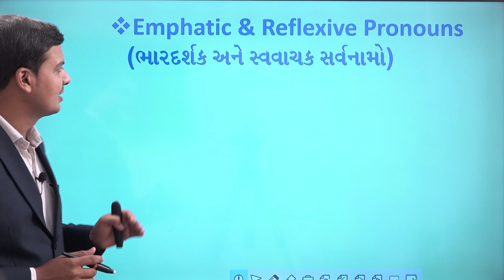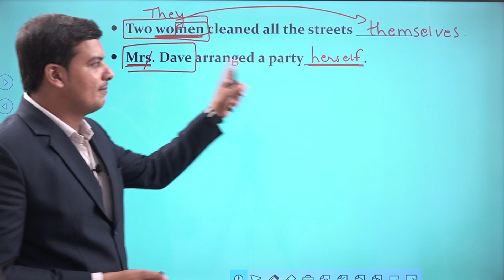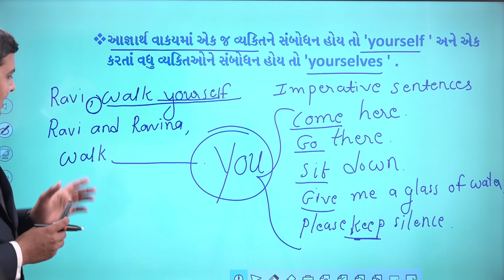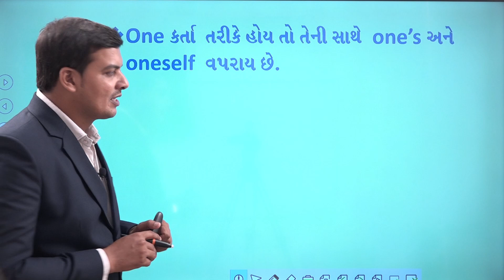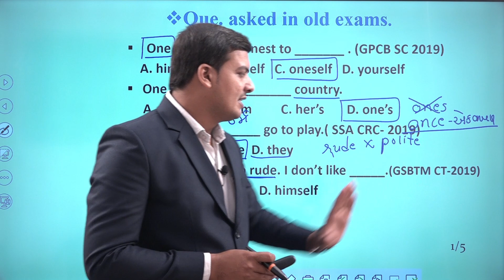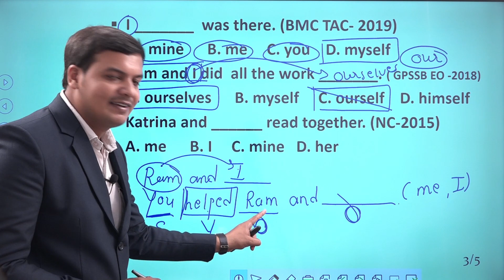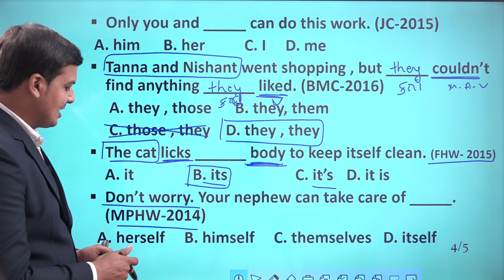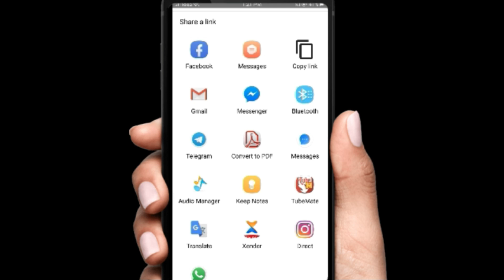PERSONAL PRONOUNS PART - 2 ENGLISH SHREE YUVA CAREER ACADEMY - BHAVNAGAR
AMC,BMC,MPHW,FHW,GK,SCIENCE,ENGLISH,
YUVA DIGITAL CLASS APPLICATION  :-
☎️ વધુ માહિતી માટે 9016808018 કોલ કરવો.
1️⃣📲 અમારો નંબર 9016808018 આપના ફોનમાં સેવ કરો
2️⃣ આપનું નામ અને શહેર લખી 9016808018 પર WHATSAPP કરો